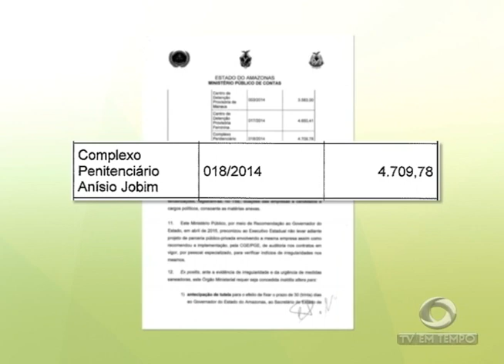BOLETIM EM TEMPO - MANHÃ (06.01.2017)